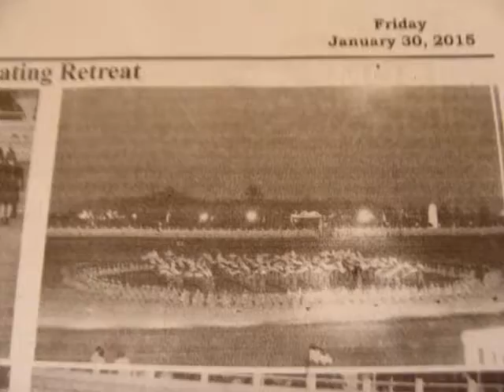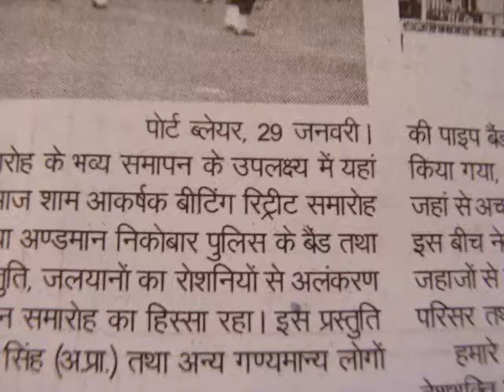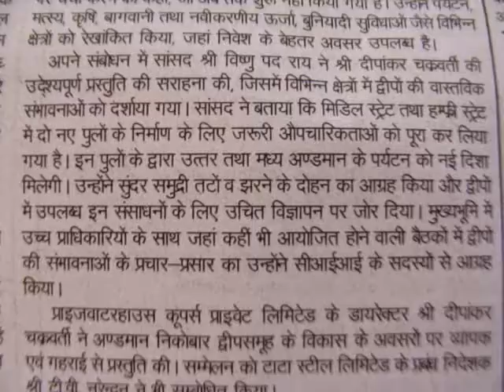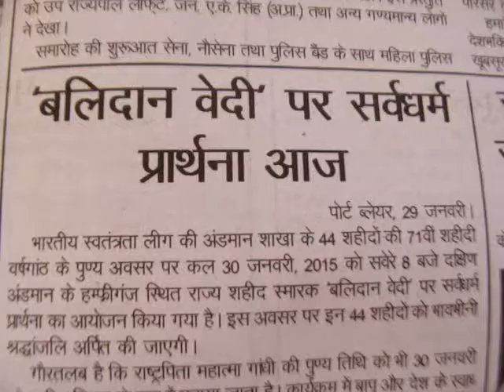Digital ValueEdnVideoAIRpbPrasarBharathiAMnewsClip30 Jan-edweepNews (India) islandsmobilepress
676 Digital ValueEdnVideoAIRpbPrasarBharathiAMnewsClip30 Jan-edweepNews (India) islandsmobilepress
- PORT BLAIR 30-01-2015-FRI-day) SUN RISE: 05-44 hrs SUN SET:17-21-hrs IST (follow edweep_i_newspaper(iNDiA)-Namaskar !!! thanking & thankfuL to ALL!!! Thanking Medias !!! thanking ALL !!! edweepNews(iNDiA)islandsmobilepress – VISIT yenyesar@google - isles iT Videos & WorldNews (VISIT: search, other E DWEEP NEWSPAPER issues – digital documentation) VISIT: Blogger.E DWEEP I NEWSPAPER for old-previous issues – PRINT MEDIA - RNI-Registered NewsPaper-digital documentation print cum electronic media SIC Publications yenyesar Videos @ -thanking edweepNews !!! OnLine Freelancer Journalist Author & Editor Value Edn Text isles globalmedias, ani globalvideos, islandsmobilepress RNI multilingual printmedia fortnightly-thanking & thankful-BSNL-NIC CIC ID service media - electronic cum print media cum electronic media anyTime Anywhere WorldWide LifeTime LIVE !!!